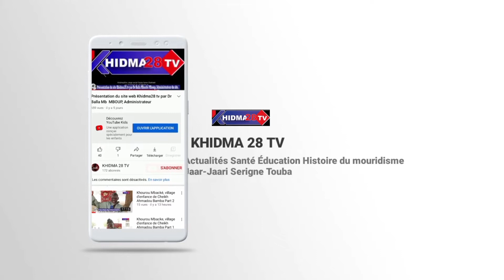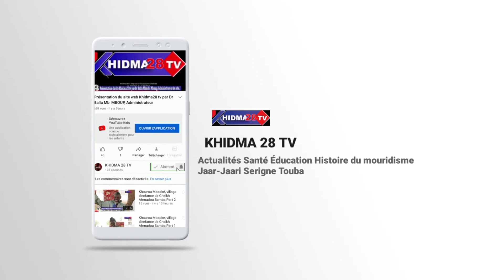Mawloud 2021 1443 à Porokhane Part2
Le guide religieux Serigne Bassirou Mbacké Porokhane clôture le Mawloud 2021/1443 en présence des notabilités de Porokhane et des villages environnants et des disciples venus célébrer la nuit de la naissance du Prophète (PSL), Part2.